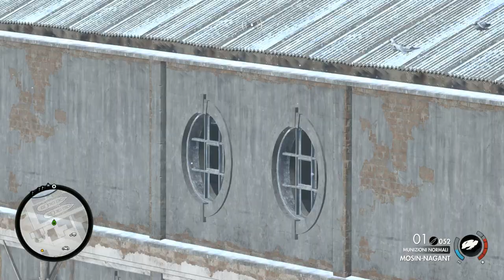Sniper elite 4 tempesta mortale parte 1 Deathstorm part1#MouseGhostChallengeDAbLogistica Ita-En.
Sniper elite 4 tempesta mortale parte 2 Deathstorm part2
Se vuoi partecipare a questa sfida, registra il tuo video ed usa l'hastag DabLogisticaMouseGhost. If you want to partecipate, please use to your video this hashtag DabLogisticaMouseGhost.